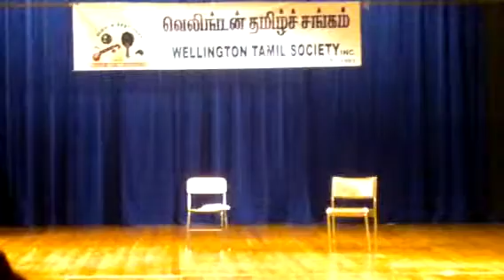Saami_Kappathu_Part3.AVI